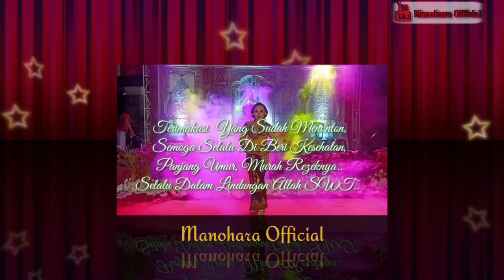Syahrini Banci Purbakala... 😂